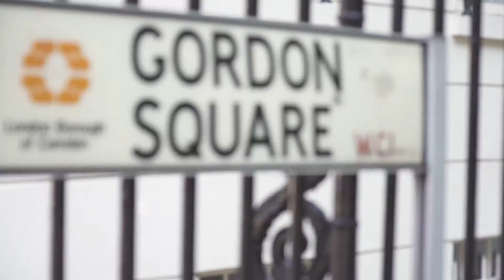Studying MA Spanish, Portuguese and Latin American Cultural studies at Birkbeck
Students on the MA Comparative Literature and MA Spanish, Portuguese and Latin American Cultural Studies programme at Birkbeck talk about their studying experiences.